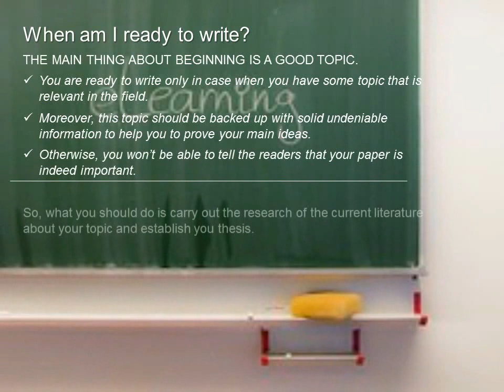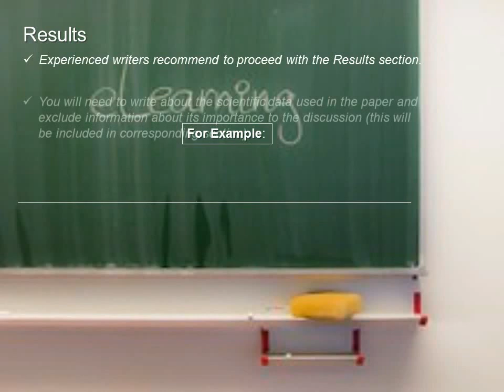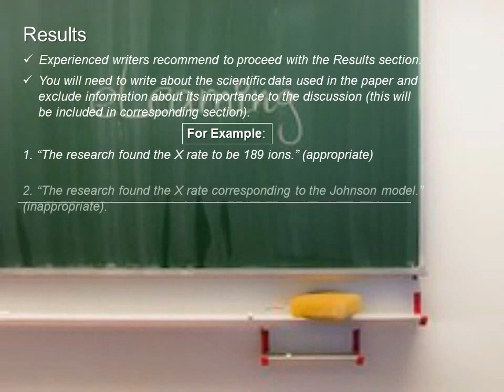Writing a Scientific Research Paper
Students are recommened to watch this video in case they need any help with writing a Scientific Research Paper and advice from the teacher isn't enough. More tips we present in this article